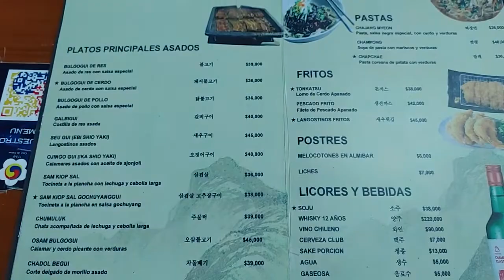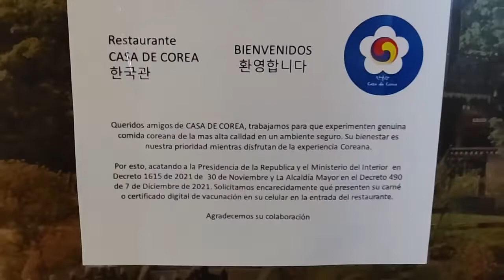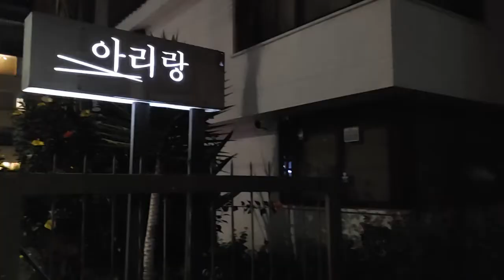22.9.11콜롬비아 보고타의 한식당 한국관 & 아리랑 Colombia Bogota restaurente de Coreano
Colombia Bogota에서 맛보는 한국음식.
보고타에서 제일 오래된 한식당이 한국관이라고 하신다.
바로 근처에 아리랑 식당이 있어서 잠시 들렀다.
그날 전체 손님들이 중국인으로 여겨졌다.
머물렀던 숙소 근처 대로변에서 한국 분식집도 우연히 봤는데.